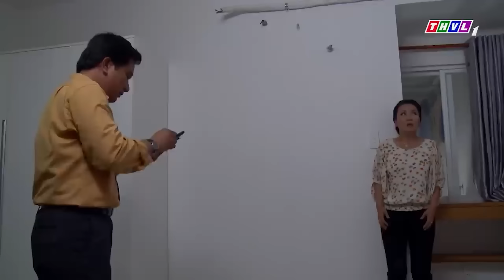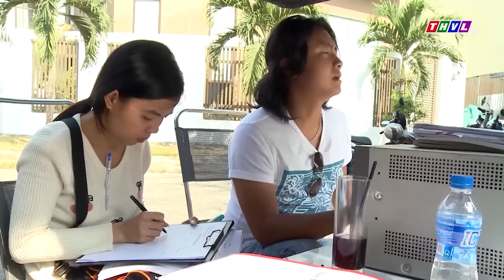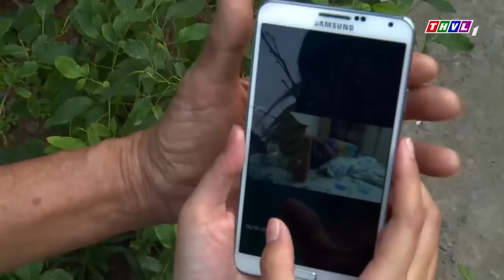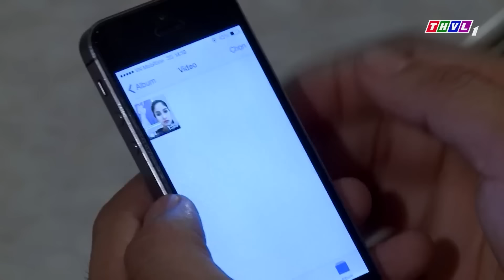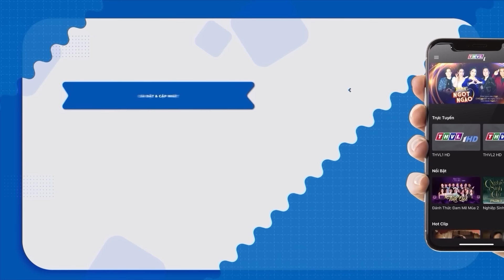CẢNH SÁT Mưu Trí Bắt Tên Tội Phạm Xuống Tay Thê Thảm Với Bạn Gái Vì ĐÒI QUÀ | Phim Hình Sự 2024